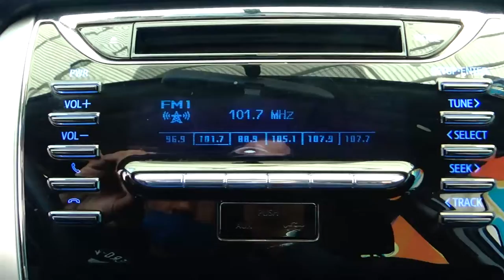Toyota / Yaris / 2018 - 16794